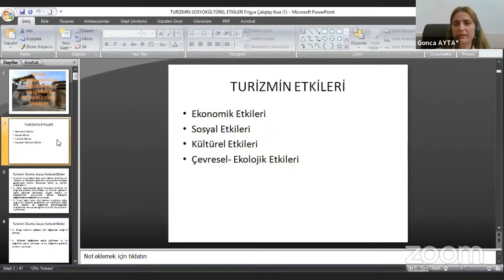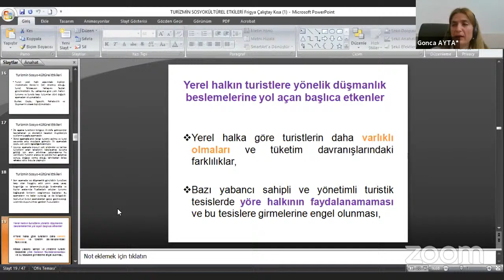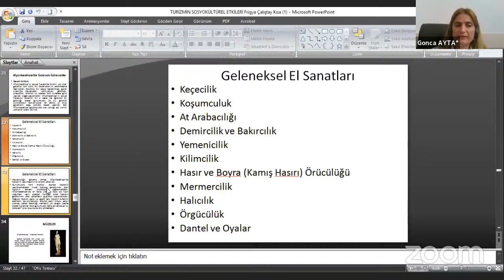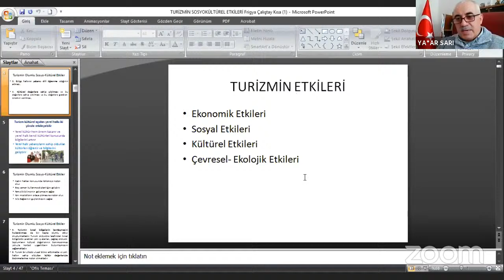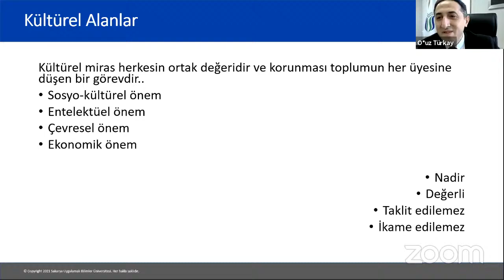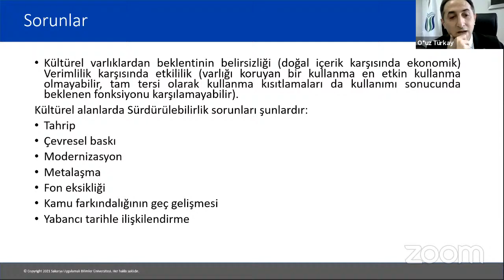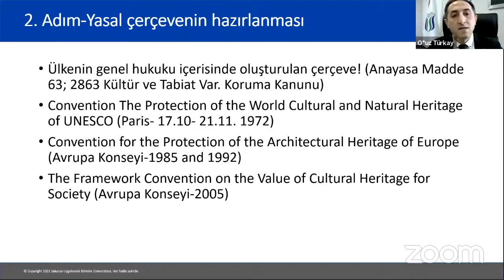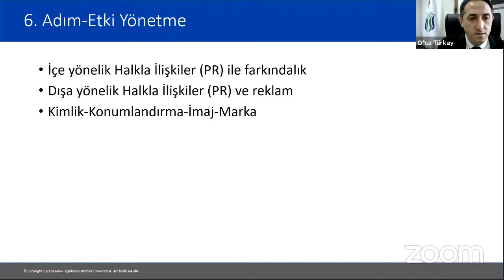II. Oturum - Frigya Afyonkarahisar Bölgesinin Yönetimi ve Sürdürülebilirlik